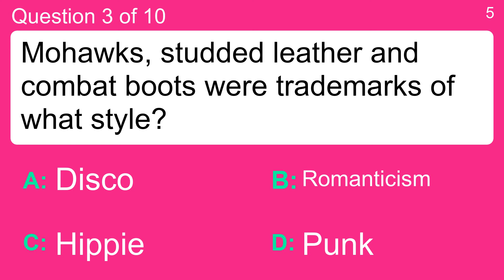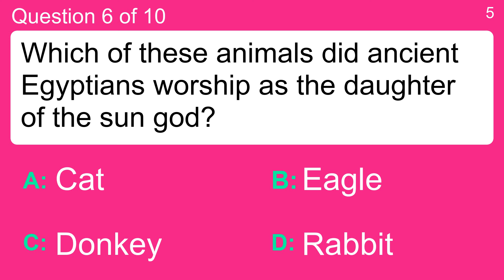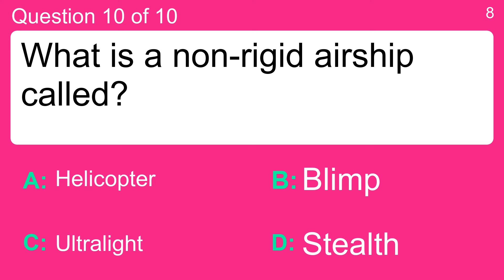General Trivia Quiz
Question 1 : Which of these was the "Lusitania"?
 Answer a: A Plane
 Answer b: A Tank
 Answer c: A Missile
 Answer d: A Ship

Question 2 : In what natural object was a hole discovered in 1985?
 Answer a: Mount Fuji
 Answer b: Ocean Floor
 Answer c: Ozone Layer
 Answer d: San Andreas Fault

Question 3 : Mohawks, studded leather and combat boots were trademarks of what style?
 Answer a: Disco
 Answer b: Hippie
 Answer c: Punk
 Answer d: Romanticism

Question 4 : Which former British Prime Minister died in 2013?
 Answer a: David Cameron
 Answer b: Gordon Brown
 Answer c: Margaret Thatcher
 Answer d: Tony Blair

Question 5 : Business standards of conduct are also known as what?
 Answer a: Ethics
 Answer b: Fixed Rate
 Answer c: Human Resources
 Answer d: Lines Of Credit

Question 6 : Which of these animals did ancient Egyptians worship as the daughter of the sun god?
 Answer a: Cat
 Answer b: Donkey
 Answer c: Eagle
 Answer d: Rabbit

Question 7 : Who played Neo in "The Matrix"?
 Answer a: Edward Furlong
 Answer b: Jim Carrey
 Answer c: Keanu Reeves
 Answer d: Mark Hamill

Question 8 : Which two nations fought for control of North America in the French and Indian War?
 Answer a: England And France
 Answer b: Portugal And France
 Answer c: Spain And England
 Answer d: Sweden And Holland

Question 9 : Which British royal family changed its name from Saxe-Coburg-Gotha in 1917?
 Answer a: The Romanovs
 Answer b: The Lenins
 Answer c: The Gothas
 Answer d: The Windsors

Question 10 : What is a non-rigid airship called?
 Answer a: Blimp
 Answer b: Helicopter
 Answer c: Stealth
 Answer d: Ultralight